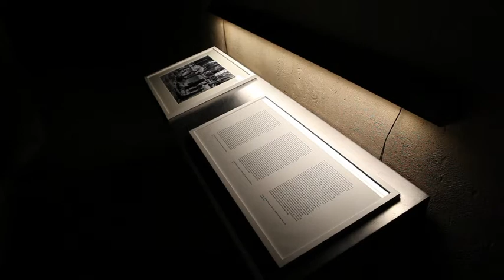Serie Capella # 04 Natascha Sadr Haghighian. De paso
«In this installation you can encounter two objects that are very familiar: a trolley, like the ones that we use for traveling, and a PET 1.5 liter water bottle that is empty. These objects are removed from their usual purpose and they are basically abandoned or left alone. They have a collision or an accident together. The trolley is sitting on top of the water bottle, crushing it with its handle and moving very slowly back and forth, constantly crushing the water bottle and creating a sound. So it's almost like a conversation between the two, but using their own particular languages. This for me was a good way to be able to encounter these objects once again, but to render them strange, as if I don't know who they are and I have to rethink what they are and what their purpose is. (...) The installation gives an opportunity to encounter these two objects again and then to spend time with them on a different plain because the sound that this collision produces is then amplified and distributed into the space of the Capella MACBA, which is, as most churches, also architecturally designed to amplify and to enhance sound.»

Natascha Sadr Haghighian on "# 04 Natascha Sadr Haghighian. De paso"